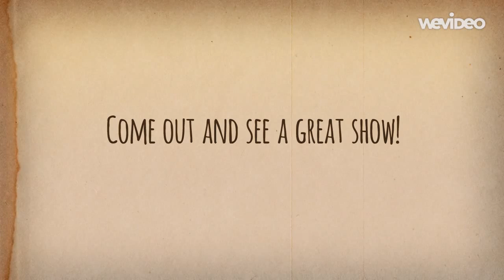Master Harold . . . and the boys Advertisement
30 Second Internet Trailer for Theatre Class at Ripon College